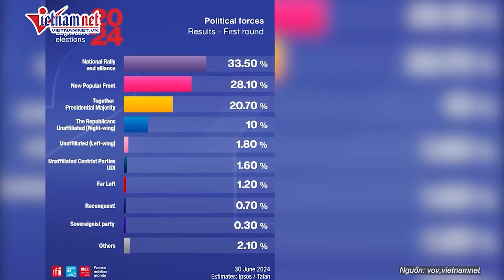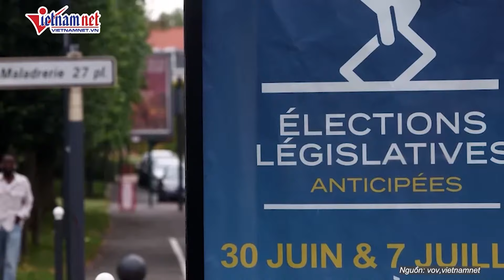Bầu cử Quốc hội Pháp vòng 1: Bước đi liều lĩnh “được ăn cả, ngã về không” của Tổng thống Macron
Bầu cử sớm tại Pháp: Bước đi liều lĩnh “được ăn cả, ngã về không” của Tổng thống Macron
Theo đánh giá kết quả sơ bộ của Ipsos, trong vòng bỏ phiếu đầu tiên của bầu cử quốc hội Pháp diễn ra hôm 30/6, đảng cực hữu (RN) của bà Le Pen dẫn đầu với 34% số phiếu. Đảng của Tổng thống Pháp Emmanuel Macron chỉ đứng thứ 3 trong vòng đầu bầu cử quốc hội đầu tiên.  Chủ tịch Đảng cực hữu Jordan Bardella đã tuyên bố trên truyền hình: “Nếu ngày mai người Pháp đặt đất nước vào tình thế bế tắc, với một thủ tướng không chiếm đa số tuyệt đối, thì chúng ta sẽ không thể thay đổi mọi thứ”. Ngay sau khi Tổng thống Macron tuyên bố giải tán quốc hội và tiến hành bầu cử sớm, Đảng cực hữu đã làm rõ quan điểm của mình về vấn đề hưu trí - một chủ đề được rất nhiều người dân Pháp quan tâm.